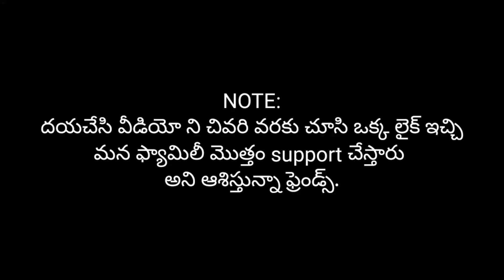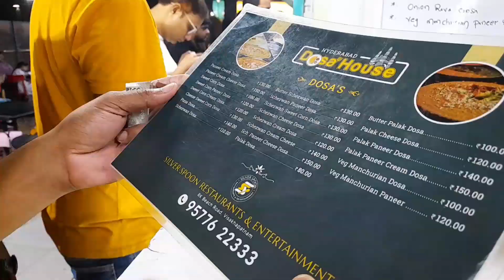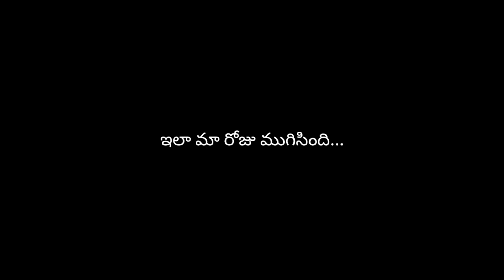😥ఎవరు లేకున్నా నాకు నా భార్య తోడు వుంది కదా బాధలలో కూడా సంతోషం గా బ్రతికేస్తున్నాం@VamseeAssuVlogs